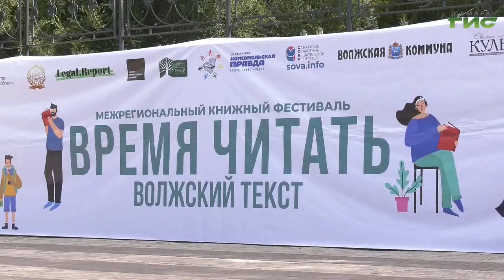В Струковском саду прошел межрегиональный фестиваль «Время читать: волжский текст»